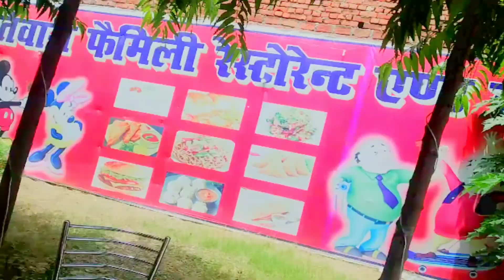INSAAF EK JANG - PART 2 VLOG